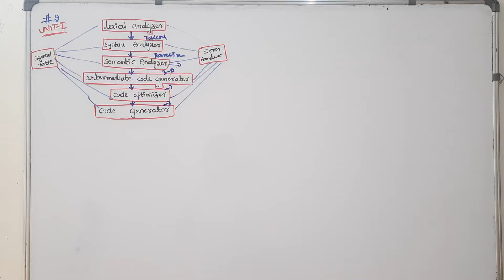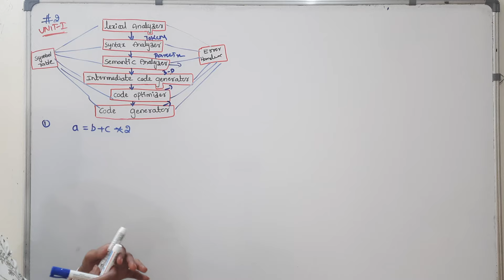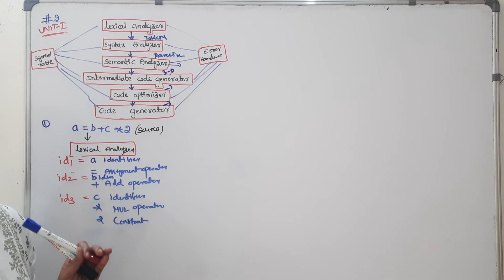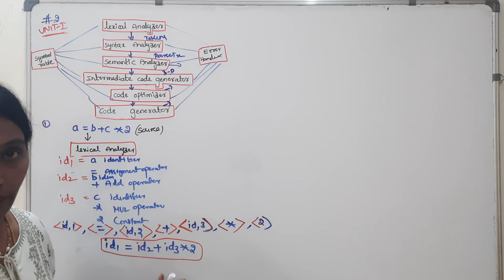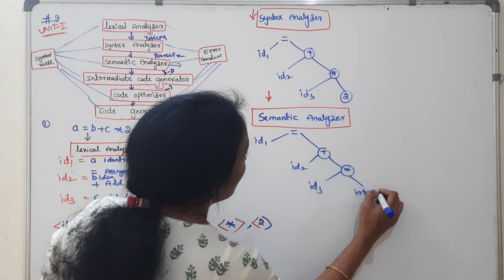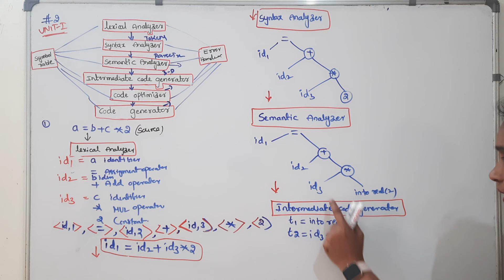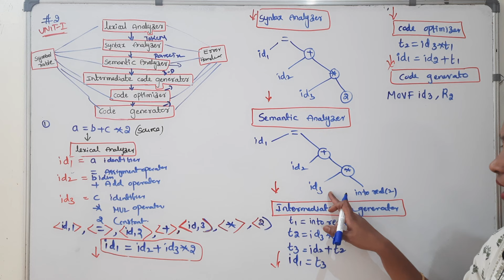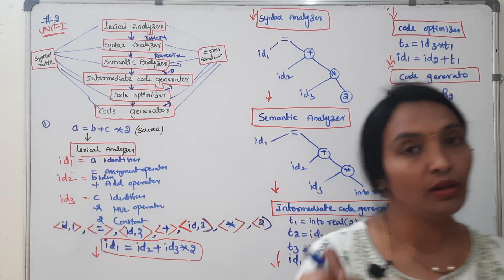JNTUH | Compiler Design in easy way | Phases of Compiler with Examples | Compiler Design in Telugu